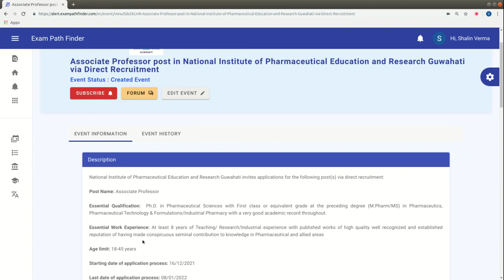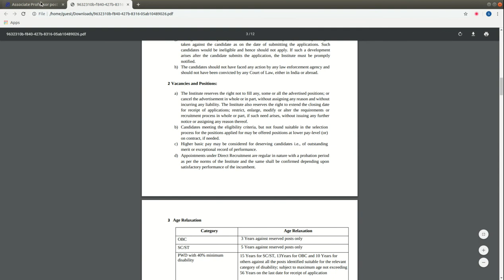Associate Professor post in National Institute of Pharmaceutical Education and Research Guwahati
For more details, FAQ’s and discussions related to this event, visit our community forum

""Topics:-
सरकारी नौकरी

10th Pass Sarkari Naukri 2022,समाचार, सरकारी नौकरियां 2022, एसबीआई क्लर्क भर्ती 2022, जनवरी 2022 एसबीआई पीओ भर्ती 2022,
10वीं पास सरकारी नौकरी 2022,सरकारी नौकरी March 2022, Jobs june 2022,Employment News, Employment News june,
2022 समाचार, सरकारी नौकरी 2022 अधिसूचनाएं,सरकारी नौकरी 2022,सरकारी नौकरी मार्च 2022, सरकारी नौकरी 2022 भर्ती के लिए 2022,सरकारी नौकरी 2022,